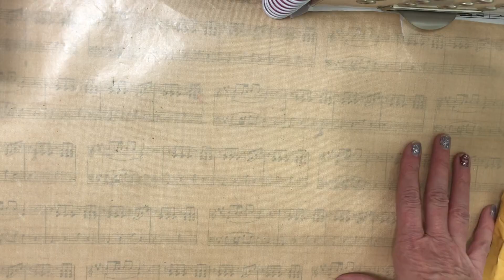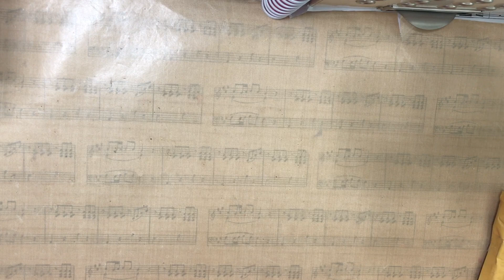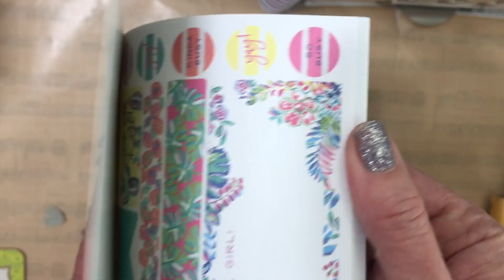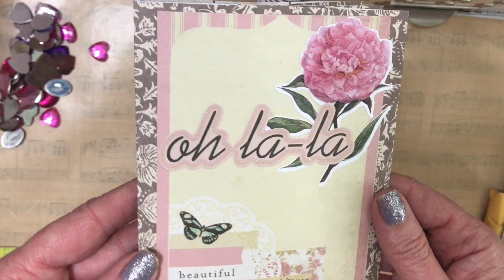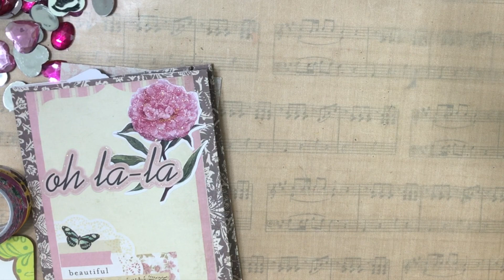😍 Happy Mail Prize Winnings! Paper Crafting Planner Goodies and Disney Happiness! 🥰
Thank you @moorelifeandtravel for the Starwars Disney Prize Pack!
Thank you @LaurasPlansAndCrafts for the Planner Goodies!